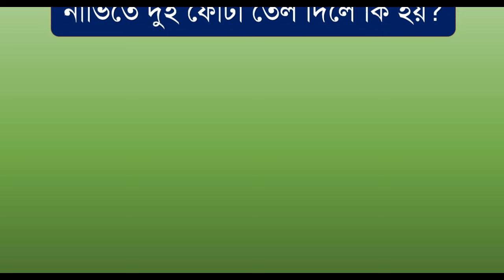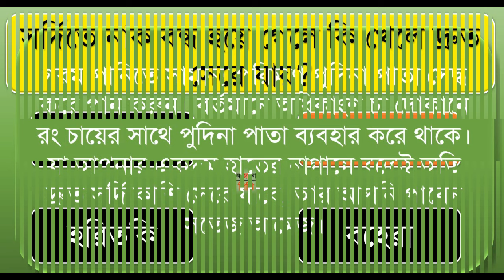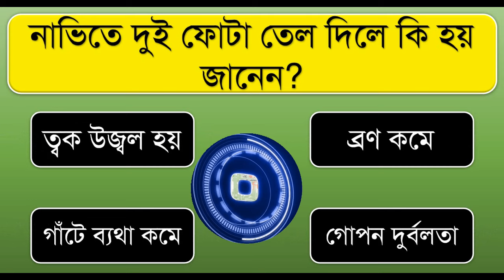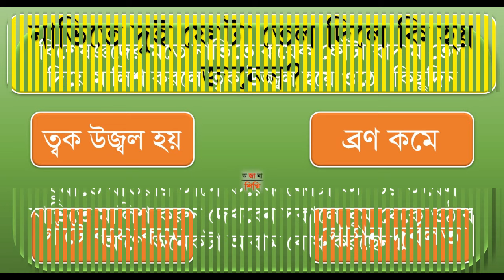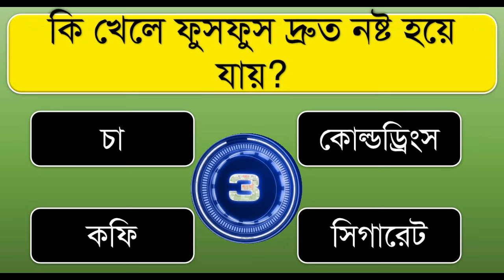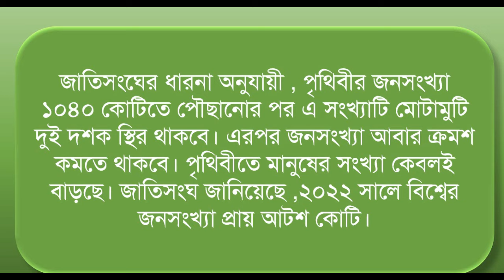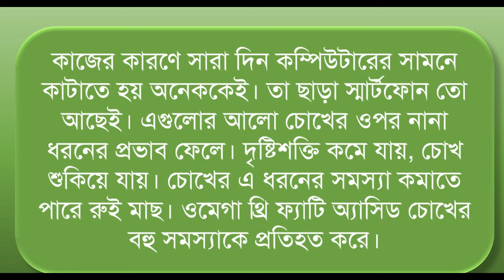নাভিতে দুই ফোটা তেল দিলে কি হয় ? । Bangla Gk | Bangla Quiz | Bengali Gk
নাভিতে দুই ফোটা তেল দিলে কি হয়?
কি ব্যবহারে ৬০ সেকেন্ডেই দাঁত ব্যথা গায়েব হবে?
কি খেলে ফুসফুস দ্রুত নষ্ট হয়ে যায়?
কোন পাতার রস মাথায় দিলে উকুন দুর হয়?
গরমে ডিম খেলে কি হয়?